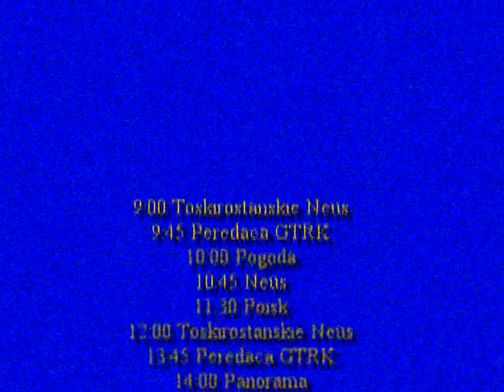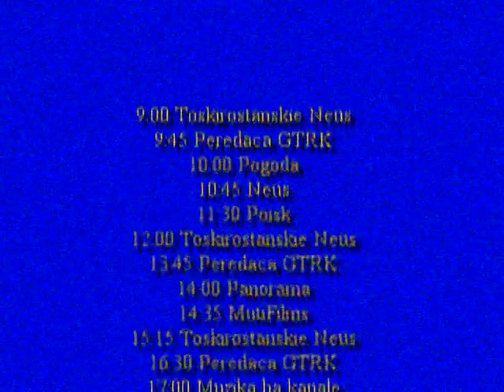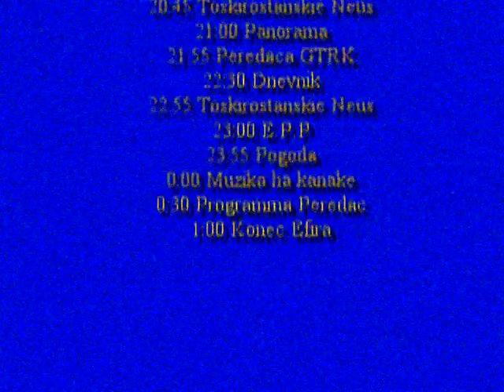Начало эфира Тошкиростанское радио и телевидение (12 января, 1992)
Запись был сделан 12 и 13 января 1992
сигнал шёл с города кинговска и райпиской области